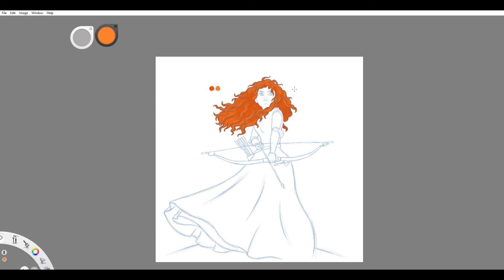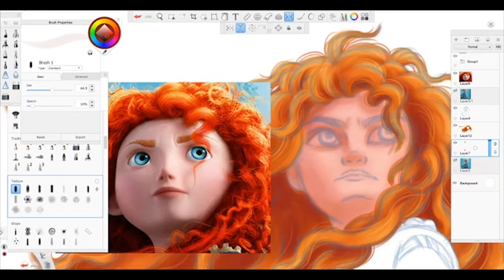Merida: Six Fan Arts Challenge (Disney Princesses version) | Timelapse Video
I know I'm a bit late for this challenge, but here's my Disney Version of the SixFanArts Challenge. Merida was suggested from the comments on my Facebook page.

So when 2020 started, I promised myself to practice drawing human figures, 'coz it's really my ultimate weakness. I have always been scared to try drawing human characters. There are a lot of "what ifs", but watching this video made me more confident on experimenting art styles.

*My original plan was to do a full body version, but it's taking up too much time, so I'll just finish it when I'm done with all 6 fan arts.

Software used:
Autodesk sketchbook

Pentab:
Wacom Intuos Manga